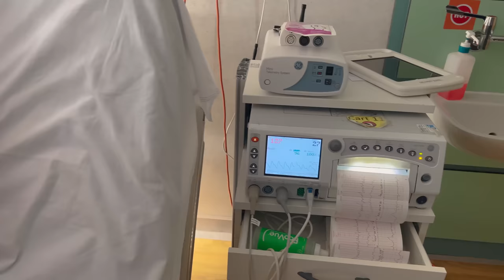BIRTH VLOG! *Raw & Emotional* Labour & Delivery Of Our Second Daughter!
We want to say a big thank you to everyone for supporting us throughout my pregnancy and we're so excited to share this next chapter with you. We hope you enjoy this very raw and real birth vlog.

HollinsPorter Family
Managed by @connectmgt
Links to HollinsPorter Shop, TikTok Channels + more